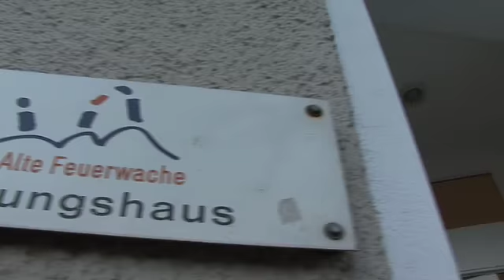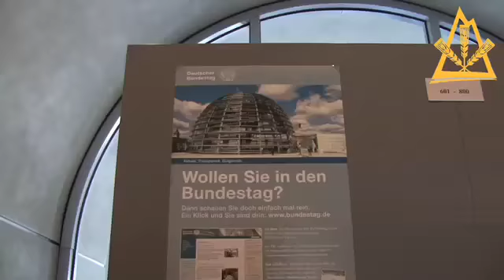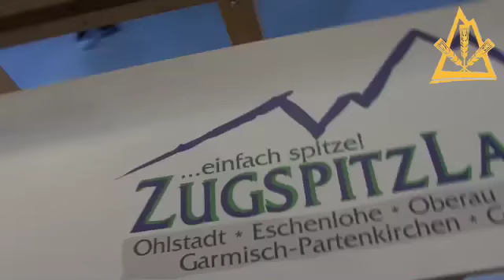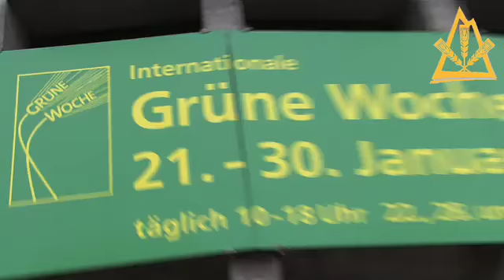57. Grundkurs 2011 in Berlin Seminarhaus Grainau GAPA-TV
Unternehmen Neu-Land. Grundkurs für junge Erwachsene mit landwirtschaftlichen Bezug. Teil 2: Fahrt nach Berlin...